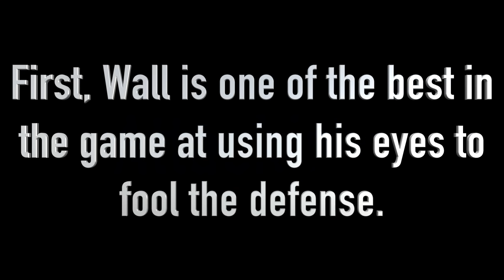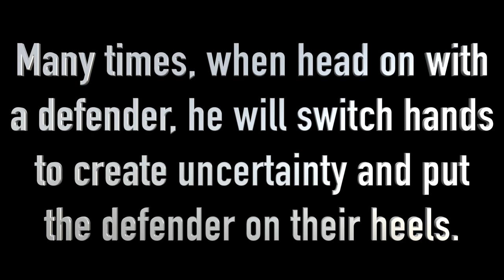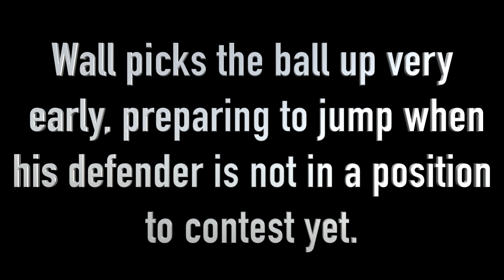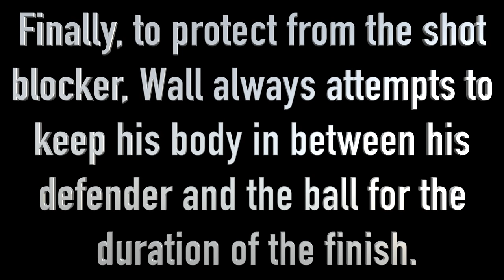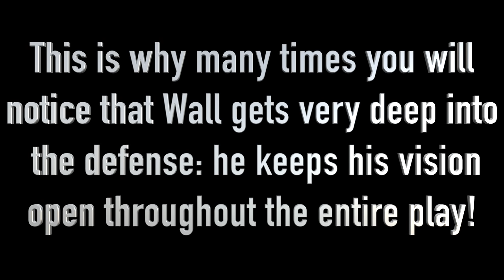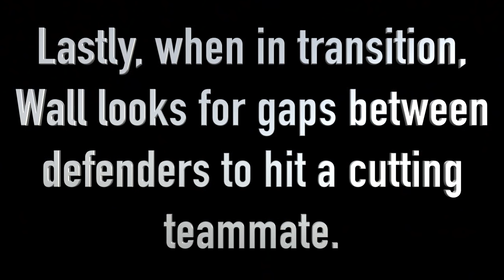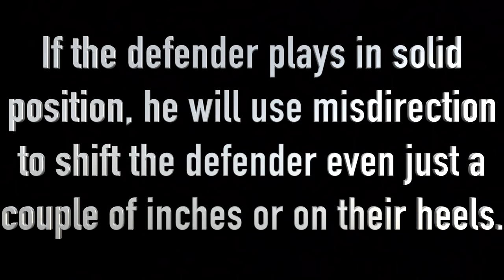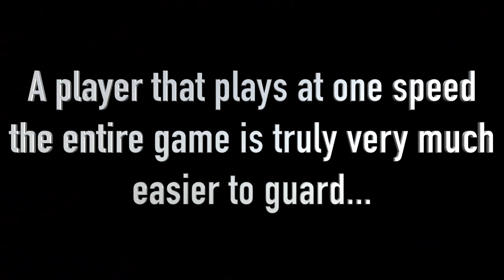Attention to Detail: John Wall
John Wall is well on his way to being a star. His speed in the open court, court vision, finishing ability, and attacking skills make him arguably a top 5 point guard in the league. Check out the nuances to his game here.

Song: A Boogie x “Bag on Me”